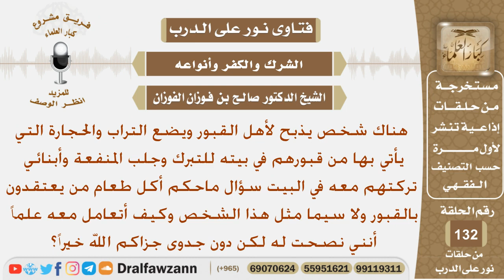هناك شخص يذبح لأهل القبور ويضع التراب والحجارة التي يجلبها من قبورهم في بيته للتبرك وتركت أولادي...؟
نص السؤال:
هناك شخص يذبح لأهل القبور ويضع التراب والحجارة التي يأتي بها
من قبورهم في بيته للتبرك وجلب المنفعة وأبنائي تركتهم معه في
البيت سؤال ماحكم أكل طعام من يعتقدون بالقبور ولا سيما
مثل هذا الشخص وكيف أتعامل معه علماً أنني نصحت له لكن
دون جدوى جزاكم الله خيراً؟
السيرة الذاتية :
للاشتراك في قناة الشيخ صالح الفوزان

رئيس الفريق
لمشروع كبار العلماء